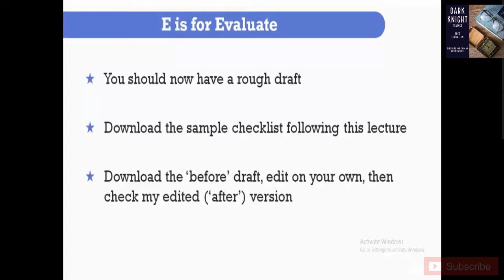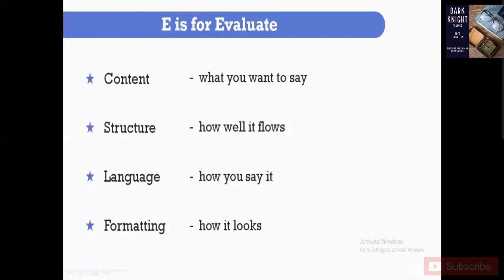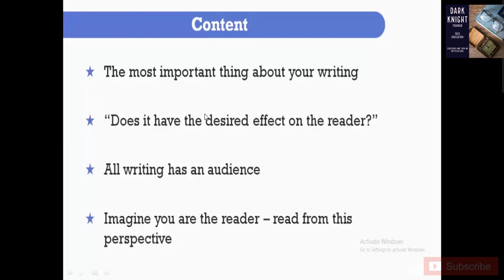Topic#8 E is for Evaluate | Creative Content Writing | In Hindi And Urdu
This Course Is About How To Be A Content Writer And How To Sell Your Content Writing Services Over Fiverr.

Key Points:

Content-What You Want To Say
Structure-How Well It Flows
Language-How You Say It
Formatting-How It Looks
Content Is Most Important